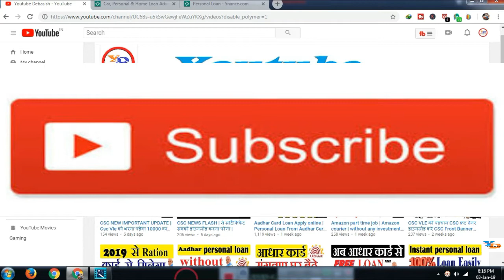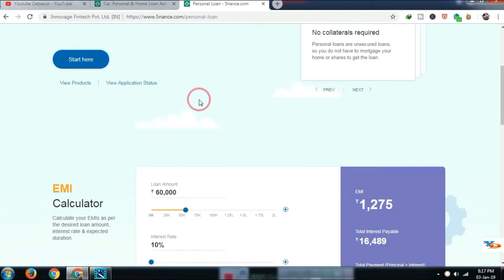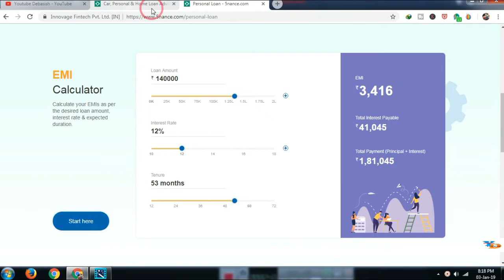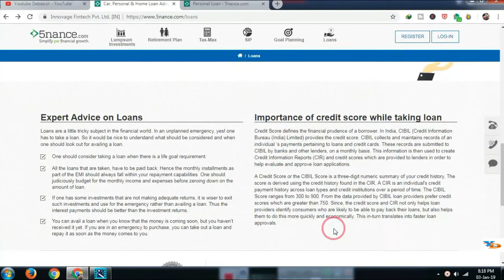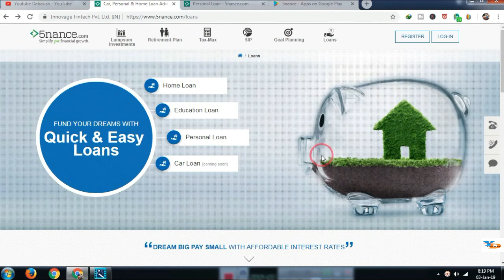Apply for personal loan education loan car loan business loan | apply Aadhar card PAN card loan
Easy loan apply for Aadhar card and PAN card